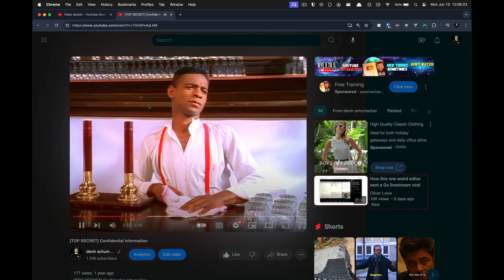SERP Extension - Video Controls (Playback speed, Skip forward/backwards, Skip YouTube Ads)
📺 SERP Extension - Video Controls (Playback Controls, Skip Ads,  Speed Up, Slow Down)

New feature release for the SERP Extension!

Now you can control video playback speed, fwd/backward jumps, and skipping ads!

Version 5.1.0 of the SERP Extension (available on the Google Chrome Extension store) now has these video controls ready for you to use for free!

// NEW FEATURES:

- Control video playback speeds w/ the visual overlay, or keyboard shortcuts ('s' / 'd')
- Skip fwd or backwards +10s w/ the visual overlay, or keyboard shortcuts ('z' / 'x')
- Show/hide the visual playback controls overlay with the 'b' key
- Skip Youtube ads with the 'q' key

OR just google "SERP Extension" and find your way to the Chrome Store!